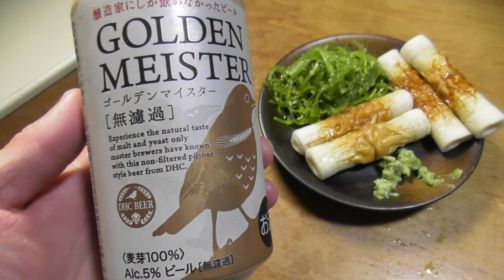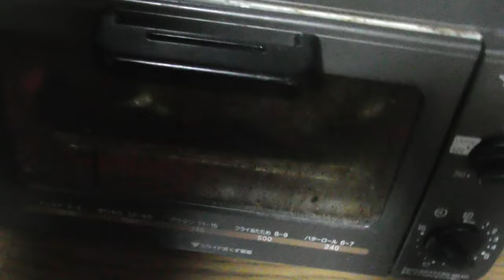呑みlog -04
２０２３年の１１月頃から２０２４年の２月頃までの撮影期間で順に構成された動画プロジェクト。ちょくちょく動画編集をやり始めているので、ちょくちょく公開していきます。この企画シリーズは高画質モードでの撮影ではないので、スマホとかの小さめの画像モニターでの視聴をお勧めします。